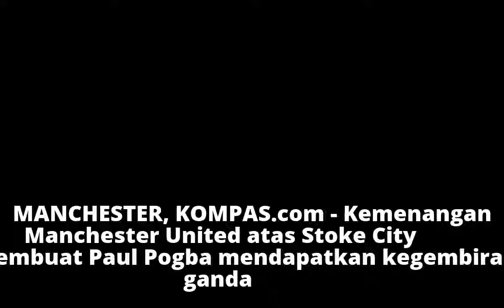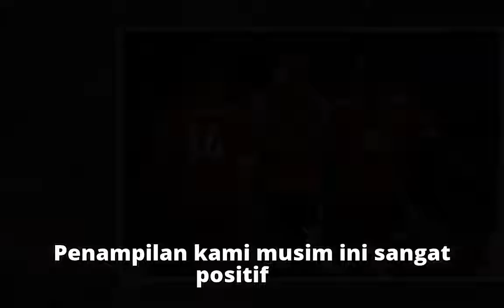Paul Pogba Bicara soal Kekalahan Manchester City dan Assist